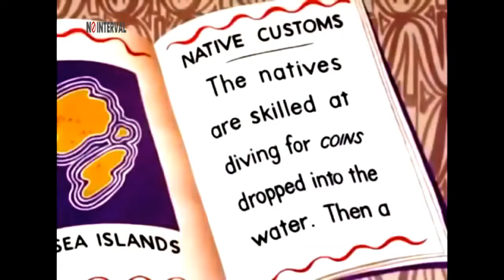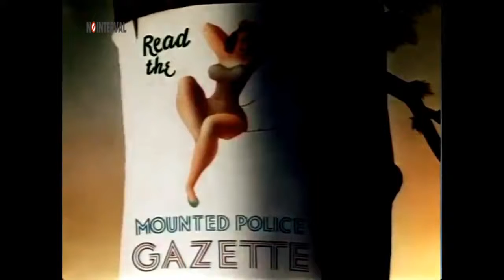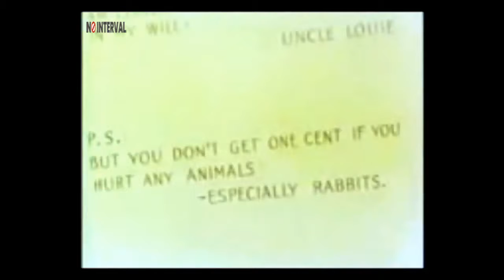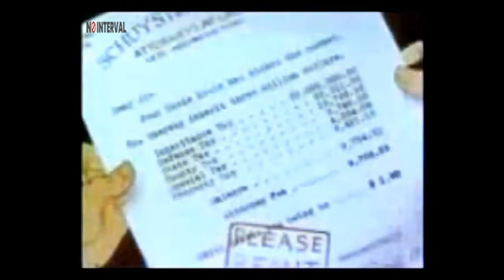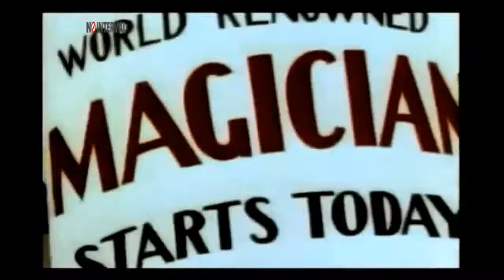Looney Tunes Bugs Bunny Collection Remastered HD